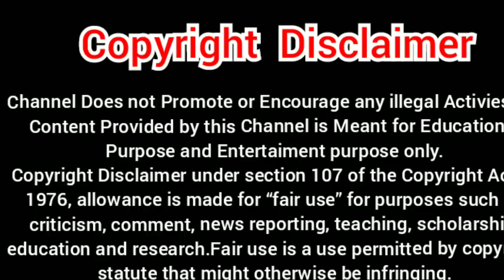பழைய துணி இருக்கா 5 நிமிடத்தில் Mobile holder ஆக மாற்ற சூப்பரான Idea /old jean reuse idea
Recommend video:

🔔Penney Unnakga full videos🔔

🔔Old saree reusable ideas🔔

💕OLD SAREE INTO MAT CONVERT VIDEO LINKS: 💕